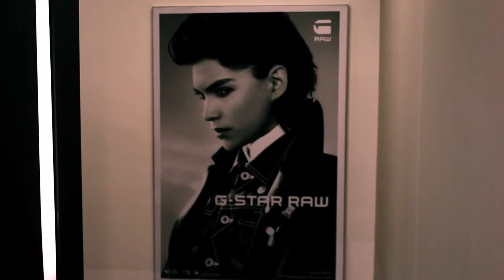COVENT GARDEN G-STAR WOMEN'S NIGHT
A promo short I made for G-Star Covent Garden Store a few years back.